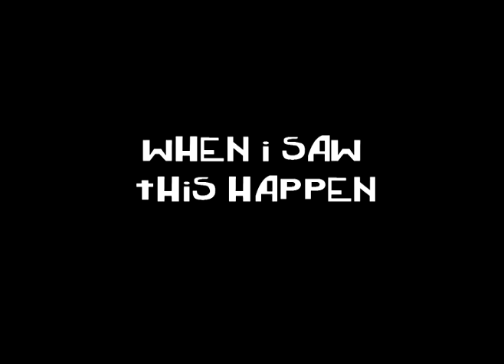My Botchamania Ending: Breaking Wind